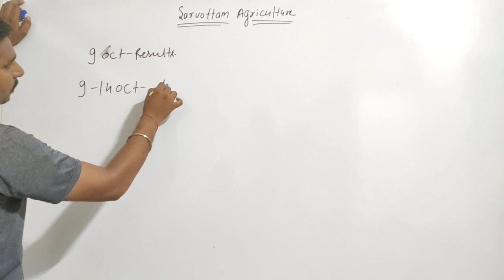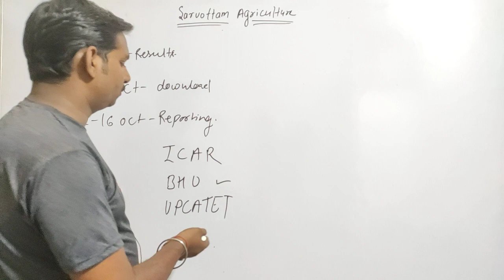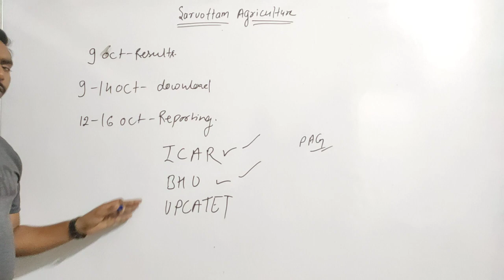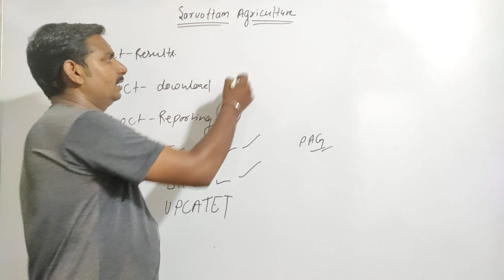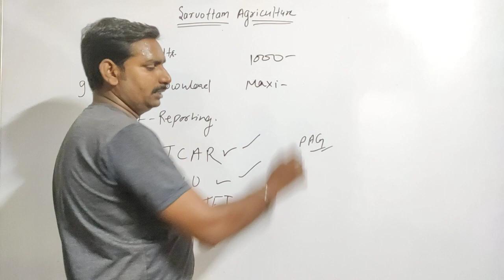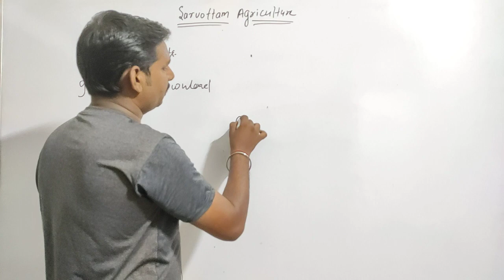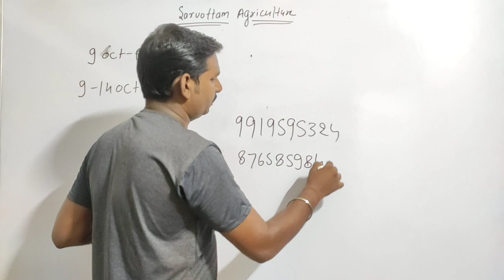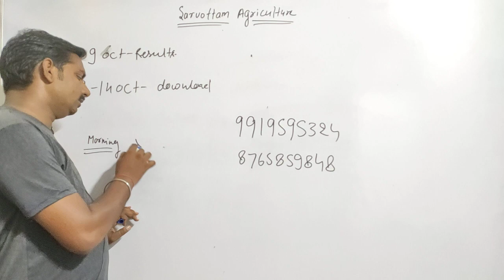upcatet 2020 || upcatet allotment letter||upcatet result 2020|| upcatet second counselling date 2020